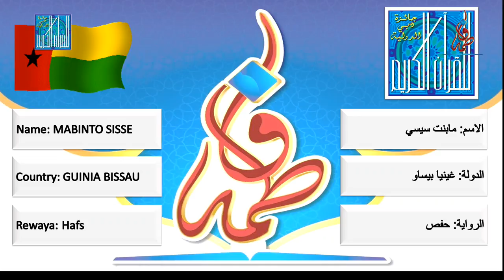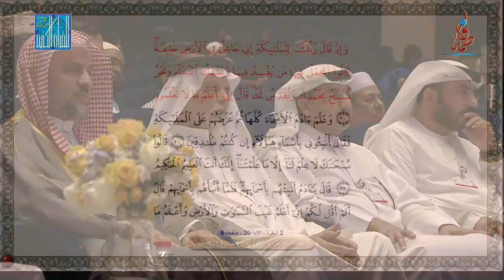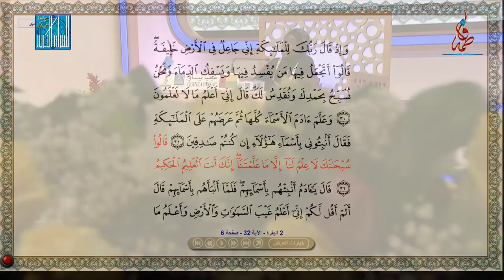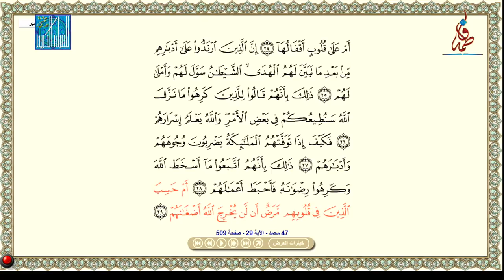مابنت سيسي -غينيا بيساو | MABINTO SISSE - GUINIA BISSAU - 2